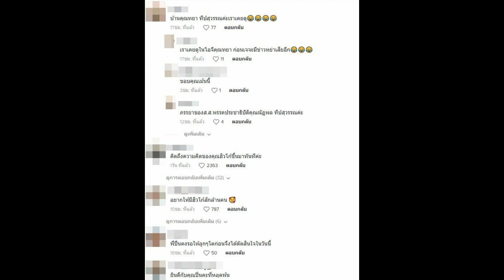เฉลยเเล้ว ใครยกบ้านให้ เจ เจตริน ที่เเท้คือของไฮโซชื่อดังคนนี้